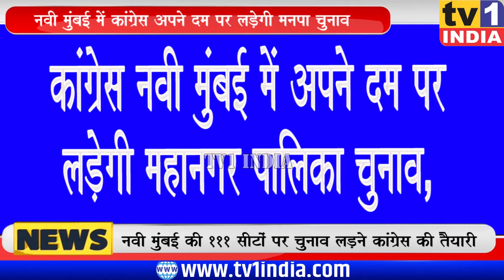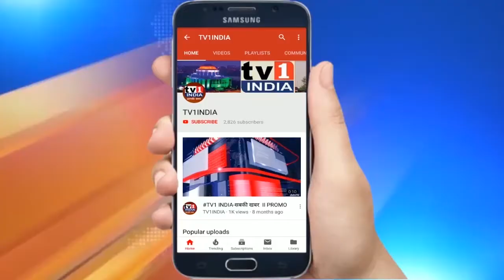Navi Mumbai कांग्रेस 111 वार्डों में अपने दम पर लड़ेगी मनपा चुनाव | Arif Nasim Khan ने किया दावा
NaviMumbai कांग्रेस 111 वार्डों में अपने दम पर लड़ेगी मनपा चुनाव | ArifNasimKhan ने किया दावा -naviMumbaiElection
महाराष्ट्र में शिवसेना के साथ सत्तासीन महाविकास आघाड़ी की प्रमुख घटक कांग्रेस ने अपने दम पर नवी मुंबई मनपा चुनाव लड़ने की तैयारी कर ली है. आज कांग्रेस भवन वाशी में आयोजित एक प्रेस कांफ्रेंस में कांग्रेस के वरिष्ठ नेता और नवी मुंबई प्रभारी आरिफ नसीम खान ने कहा कि नए प्रांताध्यक्ष नाना पटोले और आलाकमान के निर्देश पर कांग्रेस नवी मुंबई में अपना अस्तित्व और ताकत देखना चाहती है. उन्होंने कहा कि हमारा लक्ष्य मनपा की सभी 111 सीटों पर अपने प्रत्याशियों की खोज करते हुए यह आकलन करना है कि आखिर कांग्रेस किस वार्ड में कितनी मजबूत है. जाहिर है कांग्रेस की यह कवायद मनपा चुनाव से पहले महाविकास आघाड़ी के बिखरने का संकेत देती है.